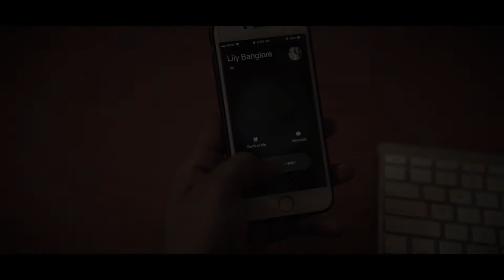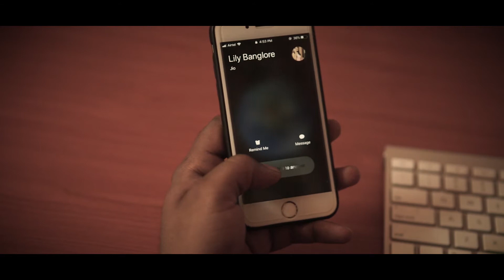Dev weds lily Pre wedding video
Pre wedding video of
Dev & Lily.
28th  November 2017
Direction ,Photography & PostProcessing Kaushik
Support asst. Abhishek
Location :-Bangalore
Camera:Canon 6D